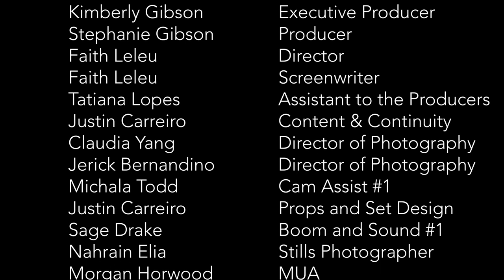Serial Dater Ep 3: Hi Big Daddy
Alex decides she needs something a bit more refined, so she tries her hand at a slightly older demographic. Will the date be a success or will she leave feeling the ups and downs of the dating game?

Starring:
Stephanie Gibson as Alex
Mike Drake as Ron
Claudia Yang as Charlie
Morgan Horwood as waitress

Edited by Stephanie Gibson

Animation by Jenna Walker

Intro Music Sting by Michala Todd

Location is Dom & Julie's, Toronto, ON and Faith/Katie apartment, Toronto, ON